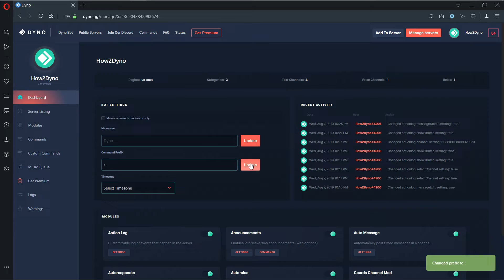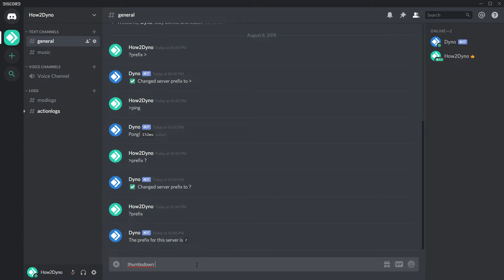Discord Dyno Bot Tutorial - How to change Dyno's prefix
Welcome to another How2Dyno tutorial! Today I will show you how to change Dyno Bot's prefix in this "How to" guide! Dyno Bot is a fully customizable server moderation Discord bot for your Discord server that features a simple and intuitive web dashboard. Dyno bot is on over 1 million Discord servers, and continues to grow! Invite Dyno today!

About the Channel:
How2Dyno is a Dyno Bot "How to" channel full of guides and tutorials for beginners or avid Discord users. The channel covers how to setup various Dyno Bot modules, commands, and covers help scenarios. This Dyno Bot YouTube channel is also a highly recommended pick by the Dyno community!